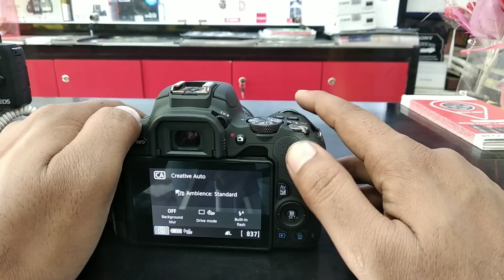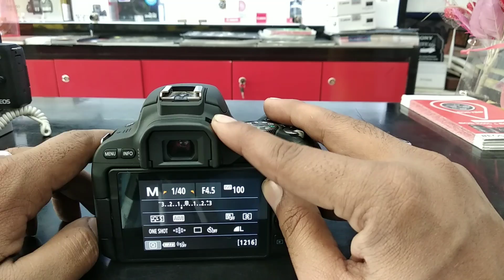Canon Eos 200D Full Tutorial (Hindi)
Canon 200d full demonstration,

CANON ALL DSLR BEST PRICE BUY FROM HERE :-
CANON 1300D
CANON 1500D
CANON 200D
CANON 800D
CANON 750D
CANON 77D
CANON 80D
CANON 6D II